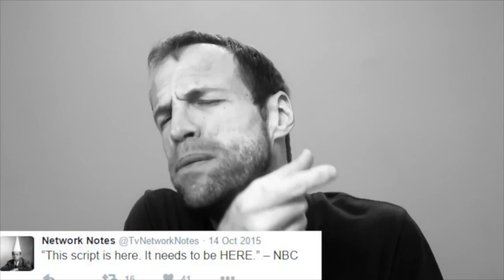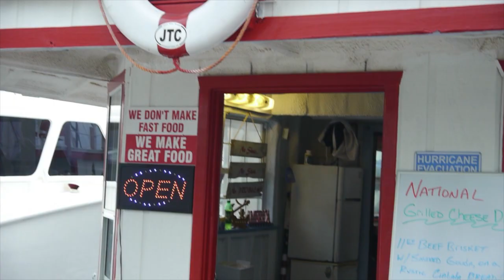Street Food (USA) Epi 7.14 - Food Boat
This week we check out not a food truck, but a food boat! The St. Andrew's Marina in Panama City is home to local chef Ernie's Hall's food boat. I just so happen to hit it up on National Grilled Cheese day. I don't know why that's even a thing, but whatever. Grilled Cheese!